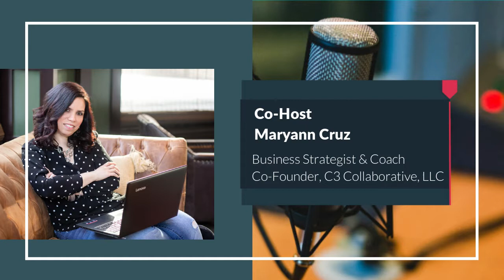The Connecticut Creative Collaborative - Episode 1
Join us to learn more about The Creative Collaborative video series, a little bit about us, and why we started the series.

C3 Collaborative's mission is to provide creatives and passionate entrepreneurs with a vibrant community to increase productivity, enhance collaborations, and scale business.